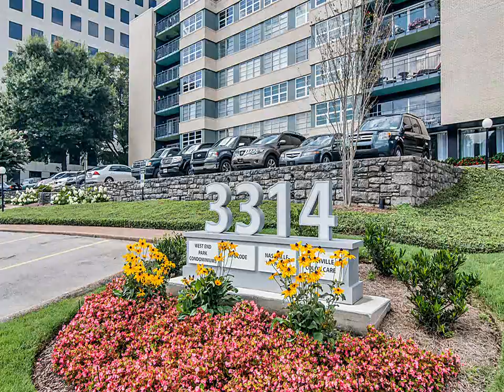Home For Sale @ 3314 W End Ave #503 Nashville TN 37203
Summit Property Management, Inc.
209 10th Ave. S. Ste. 235
Nashville
TN, 37203
SUPM01 - gb1409011